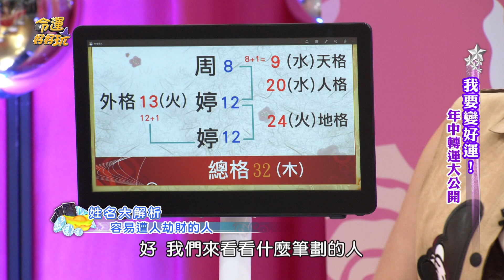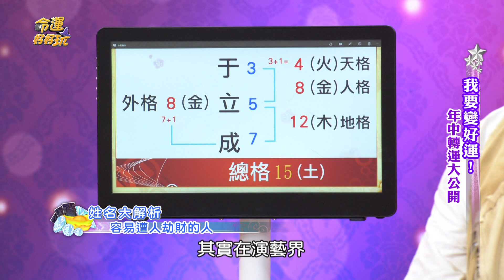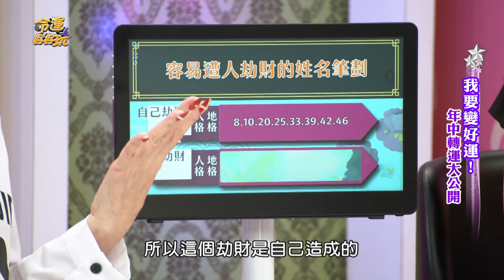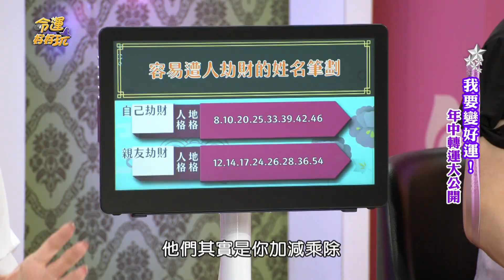【精華版】業障太深破財命 命中注定存不了錢的人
投資失利容易被劫財，天生沒有財庫的人。